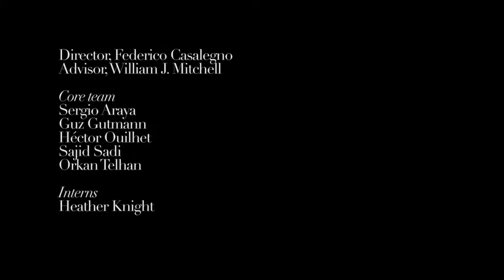The Fiber Cloud, MIT Mobile Experience Lab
Abstract
The Fiber Cloud is an organic sculptural landmark that responds to human interaction and expresses context awareness using hundreds of sensors and over 15,000 individually addressable optical ﬁbers. Constructed of carbon glass, spanning over four meters, and containing more than 65 kilometers of ﬁber optics, the Cloud encourages visitors to touch and interact with information in new ways, manifesting emotions and behavior through sound and a dichotomy of luminescence and darkness.

Abstract
Design Process

As part of the Redesigning Fashion Trade Shows project with Pitti Uomo, the MIT Mobile Experience Lab created an organic sculptural landmark, the Cloud, to give trade show visitors a new way to experience and interact with information. The Cloud serves as an emotional counterpart to the pragmatic pitti.mobi mobile phone application, serving as a memorable object for people to discuss and react to.

Located in downtown Florence, Italy, the Cloud engages visitors visually with its organic shape and individually addressable optic fibers. The sculpture also appeals to tactile senses and people brush their hands across the fibers, which can visually react to the stimulus. Finally, the sculpture also uses sound to complete the sensory experience.

The cloud is capable of detecting presence and engaging with users through its multi-fiber touch interface. Tactile engagement with the individual fibers provokes a variety of responses from the cloud, ranging from ambient lighting to animation and sound. The cloud's open-source development platform encourages users to contribute to a growing library of creative interactions that will stretch the limits of the imagination.